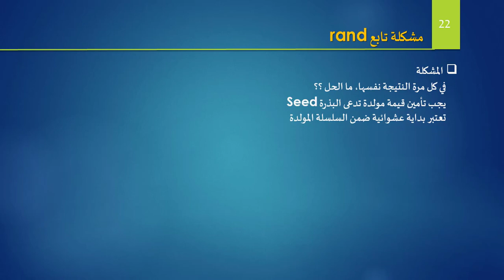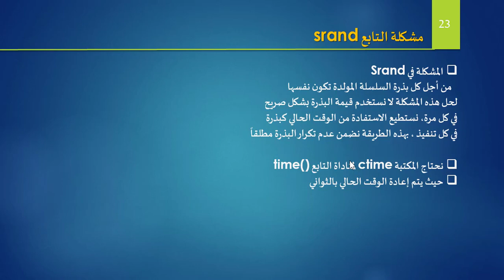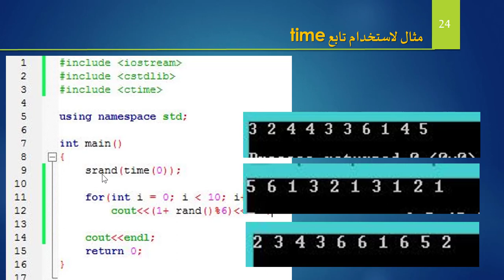#25 مشاكل تابع توليد الأعداد العشوائية Rand في سي بلس بلس